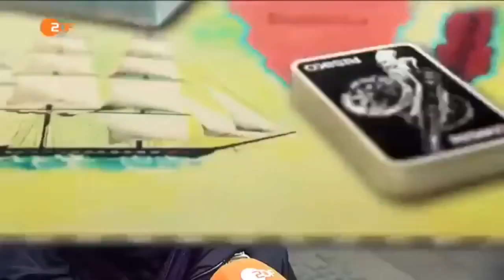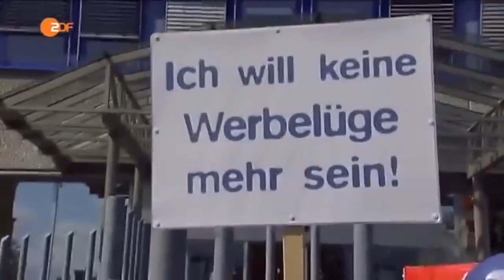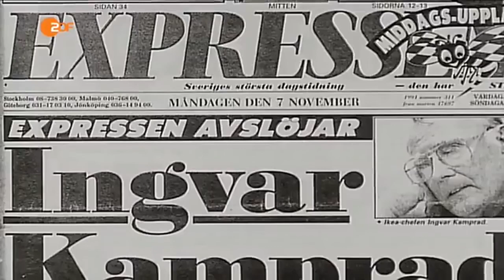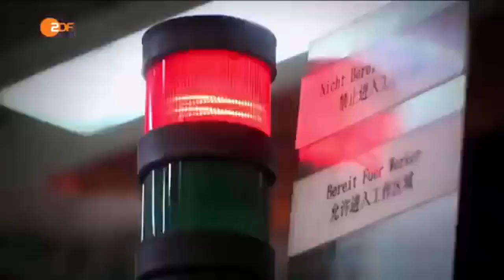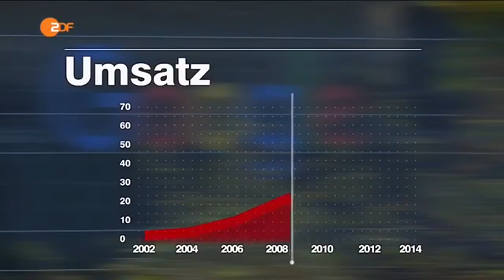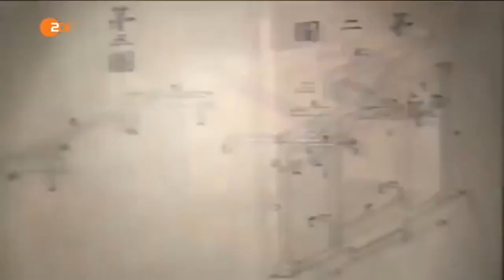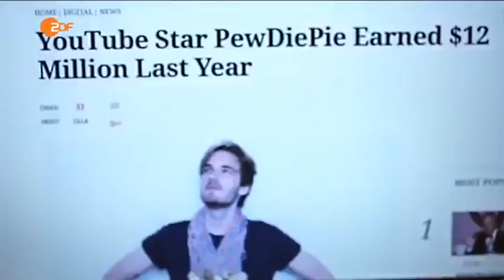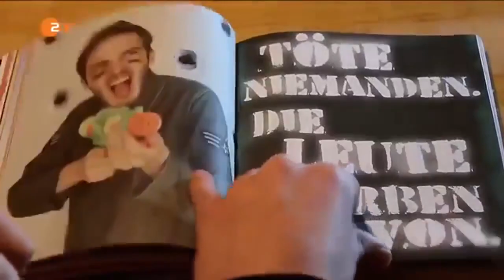Global Players die Superreichen ⚫️ HD Doku deutsch ⚫️ DEUTSCH GERMAN DOKU